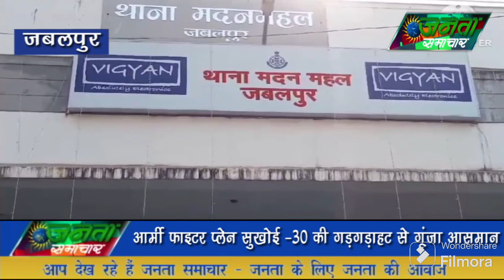khabren din bhar ki#jantasamachar